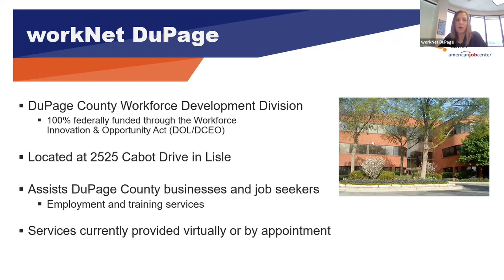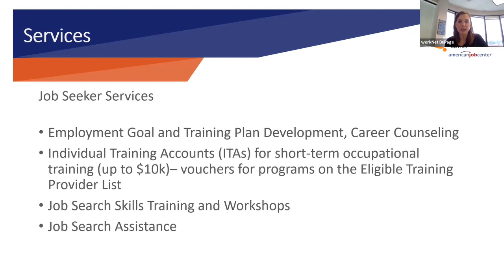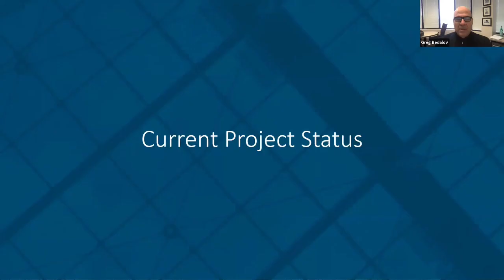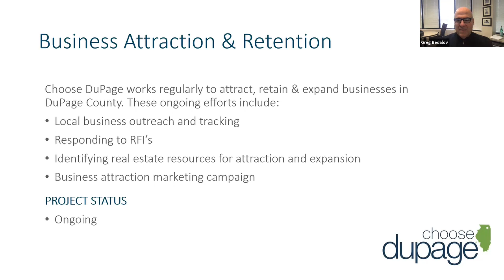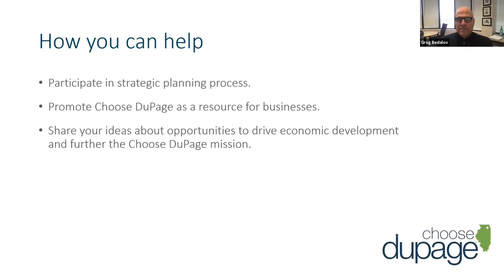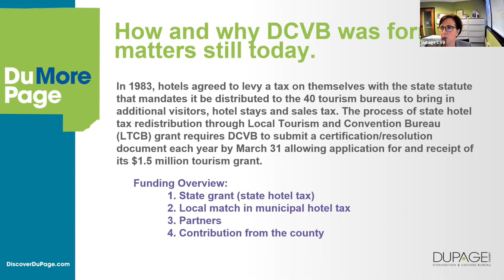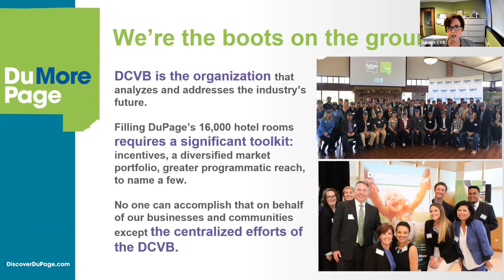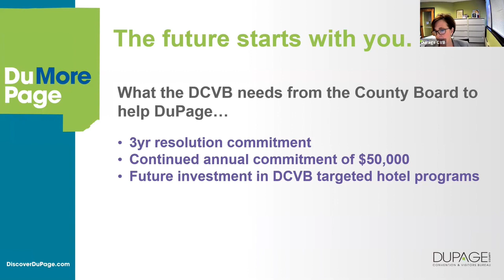DuPage County Economic Development Committee, 01/19/2021, 8:30 am